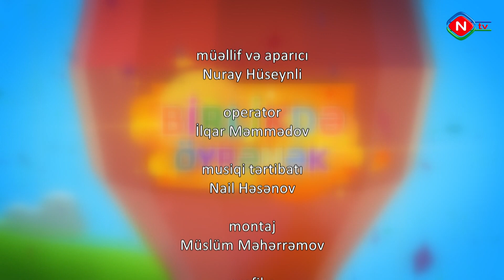Birlikdə öyrənək - 14.10.2023